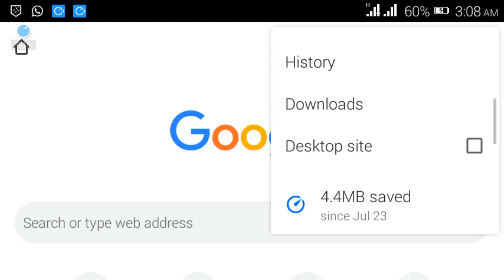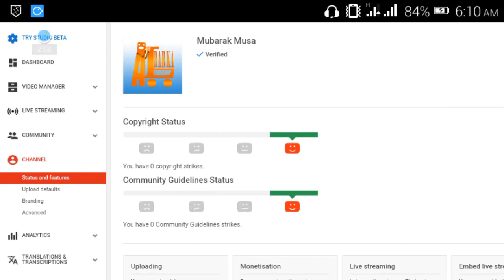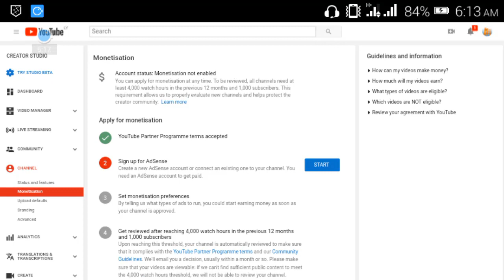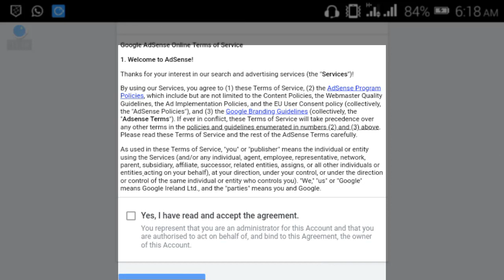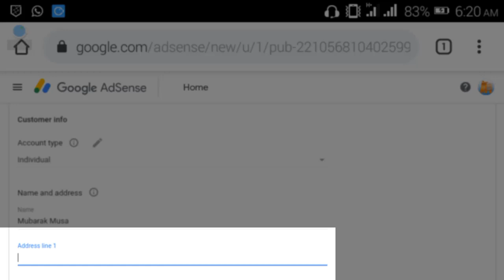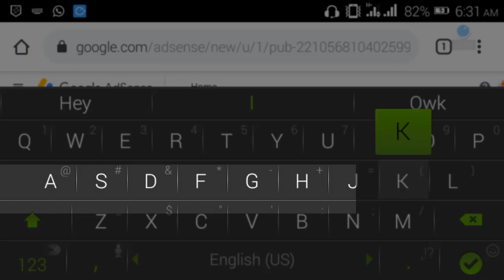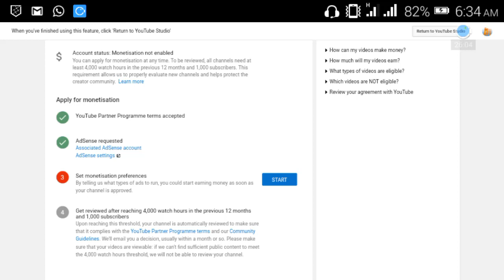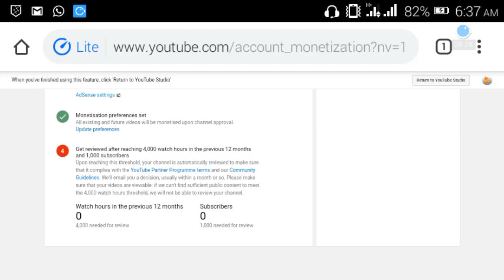010 - Darasin koyon YouTube || Ingattacciyar Hanyar Da ake JONA ADSENCE